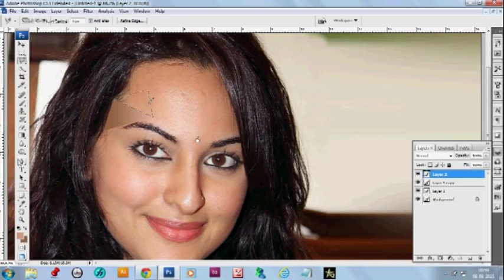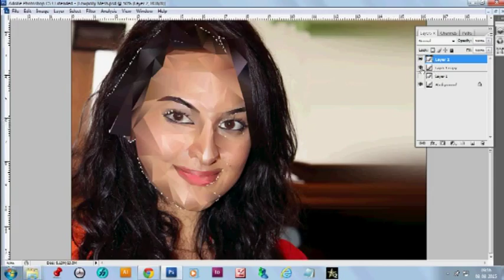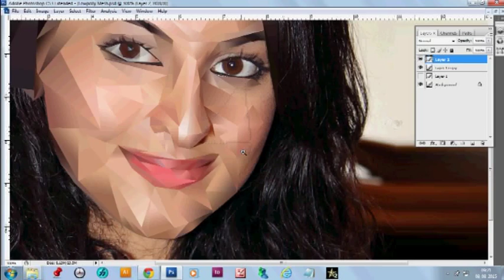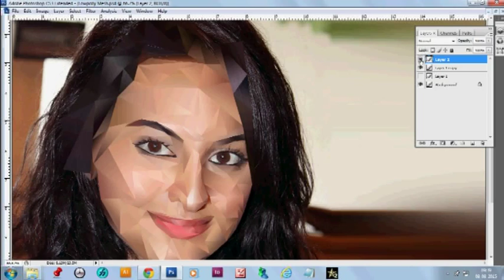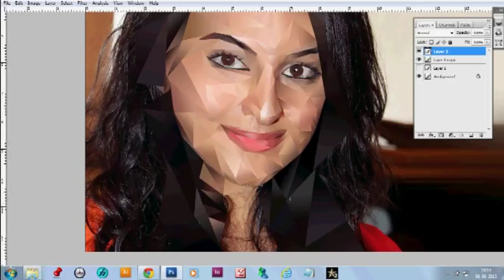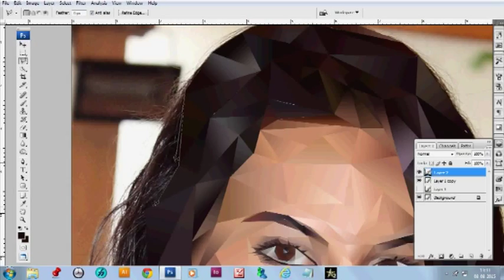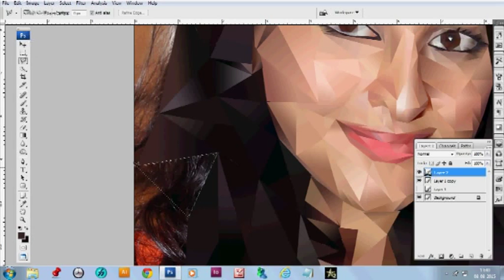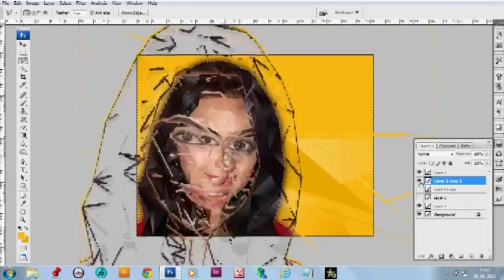How to Make a Low poly Mesh Portrait